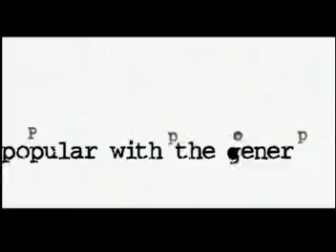UM Tagum Faculty + NSYNC Karaoke + MTV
presented during the MTV Contest- University of Mindanao FOundation day 2006..
.lols